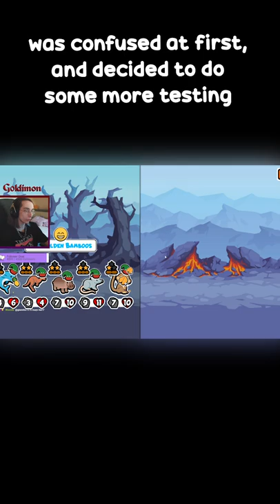Fortune Cookie Is Broken! New Bug Makes It OP! (Super Auto Pets)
this is for sure a bug, but it got me thinking, is the fortune cookie, with this major damage increase, good ? the 50% chance is very off-putting.. i do think it is enough of a damage boost to take the rist. it should be stronger than steak honestly